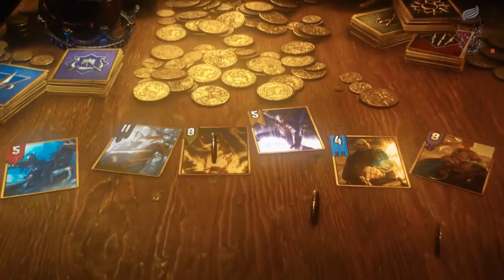[일반더빙] 궨트 트레일러-군터오딤 버전을 더빙해봤다 by. 더빙 석앙록